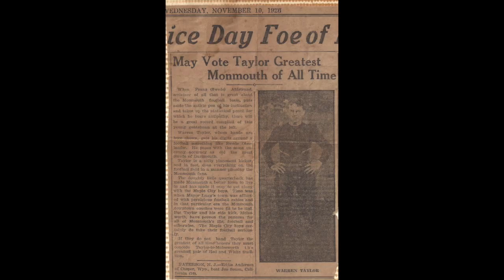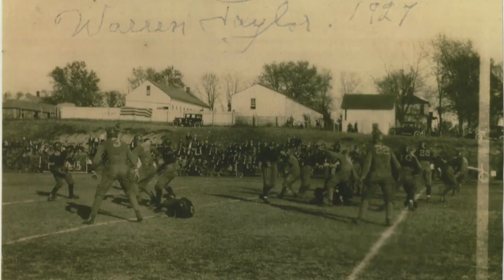Warren Taylor 1903-93 Monmouth College (IL) QB 1923-27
Warren Taylor, born Newburgh, NY 1903, Died Ventura, CA 1993.
Monmouth College (IL) QB 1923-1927. BA in Mathematics. Midwest Conf. Champs 1925.
Completed 29 straight passes in 1924 season with teammate Keith Molesworth ('27).
Head Coach Monmouth High School (IL)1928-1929.
Head Coach Monmouth College 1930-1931. Midwest Conference Champs 1931.
University of Southern California 1932. Masters Degree in PE.
Head Coach El Centro High School (California) 1933?-1938.
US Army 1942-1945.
Math Teacher, basketball, and football official 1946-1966 Ventura, California.